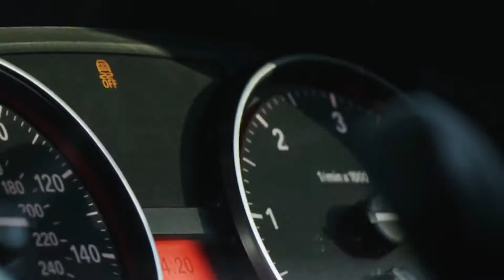SlopeStyle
Can you hear that?... that's the sound of speed👂!  Matt Jones decided to give us a tour of his home trails at Woburn Sands and top secret slopestyle training compound for this week’s Sound of Speed. The trick to being a top slopestyle contender is marrying combinations of tricks, speed and style. Things which Matt is keen to keep sharp over the cold months ahead.

The warm summer evenings of the FMB World Tour season may have drawn to a close for another year, but that doesn’t mean that Matt Jones, one of the UK’s big names in terms of freeride and slopestyle riding, has any intention of hanging up his bike…

► If you liked this, you’ll love more from the Red Bull Sound of Speed playlist
▶︎ Discover more MTB On Demand with our TV Apps for all your devices

100% Raw riding, Raw trails & Raw sound = Sound of Speed!
Sound of Speed fuses incredible riding with ground-breaking filmmaking for the ultimate two-wheeled rush! This series is designed to showcase mountain biking in its fastest, most exhilarating and exciting form. From downhill to enduro, listen to the pure sound of this incredible sport!